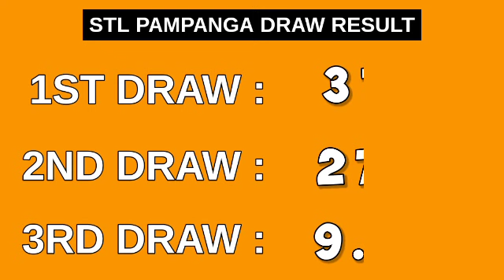3rd draw, STL PAMPANGA 8PM result today STL pares March 19, 2023 evening draw result